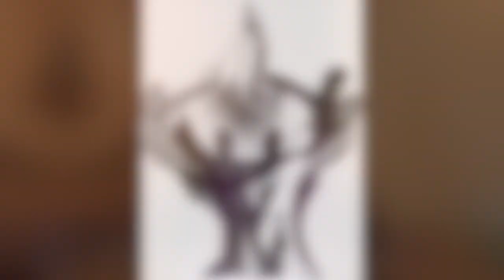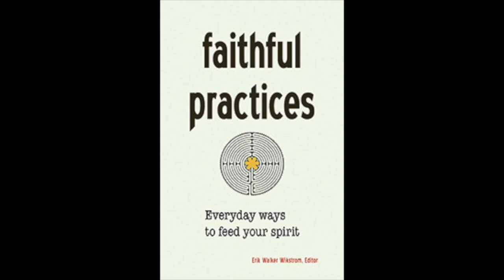Reclaiming The Sacred in Our Daily Lives - Eric Bannan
Eric Bannan is a husband, father, songwriter, storyteller, Coast Guard rescue flight crew veteran, back country adventure racer and cancer survivor with a masters in computer science. He has been called to share his art to inspire, heal, motivate for positive change and build community.

We explore ways to maintain our spiritual lives in the absence of in person worship.